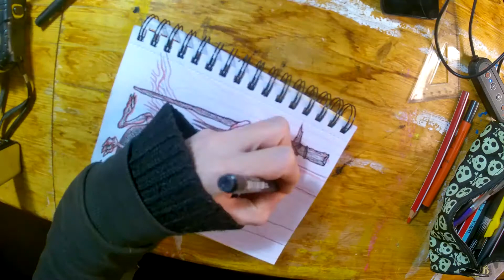DRAWING TIME LAPSE - swamp wife - pencil and pen doodle.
She looks filled with eggs. I used a soft red pencil for the sketch and a 0.2, 0.3 and 0.8 fine liner for this timelapse.

Will be colouring her soon.